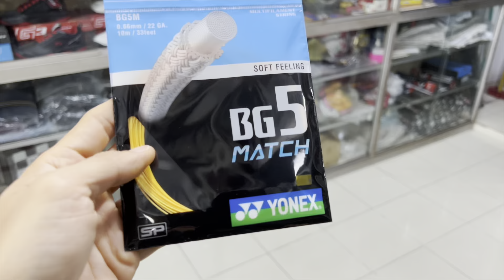LINING WIndstorm 72 & YONEX BG5 Match orange tension M20 C20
Alamat:
buka setiap hari dari jam 09:00 - 18:00